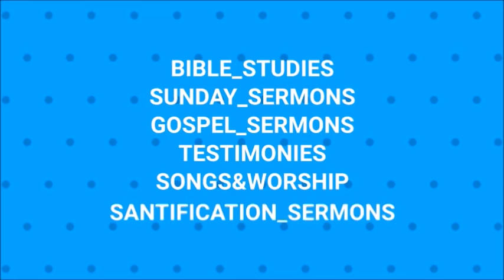TPM Messages | Easter Service | Pastor Durai | Tamil, English